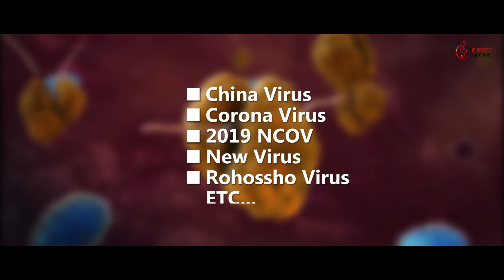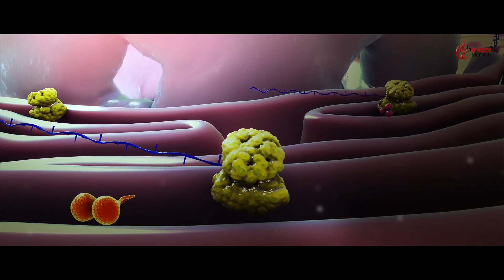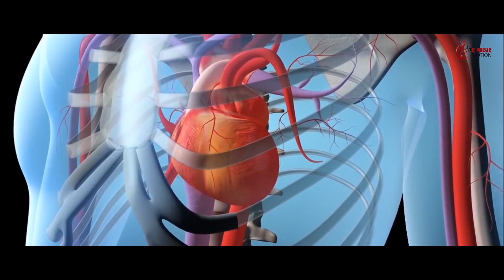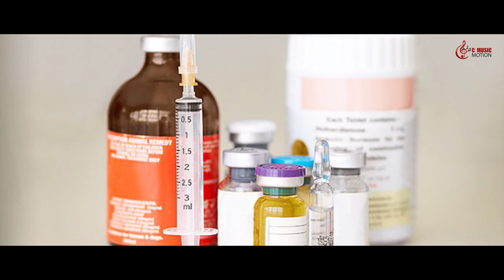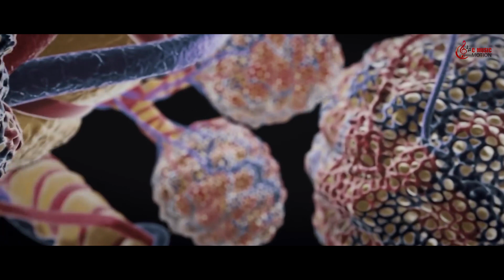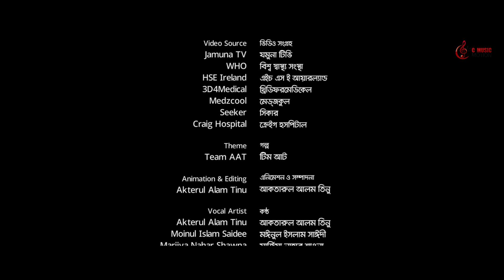Corona Kal | Social Awareness Based Bangla Animation Web Series | Akterul Alam Tinu | Episode 01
Corona_Virus_Awarness Based Bangla_New Natok Shortfilm 2020- CORONA_KAL [করোনা_কাল]. Animated and Directed by Akterul_Alam_Tinu.

Web Series: Corona Kal [করনা কাল]
[An Infrequent Creation Original Series]

Theme: Team AAT
Script, Screenplay and Direction: Akterul  Alam Tinu
Corona Kal Starring: 3D Characters Grandfather, Tehami, Hotel Manager, Hotel Boy, Shawna.
Project Coordinator: Sarib Hasan
Edit: Akterul Alam Tinu
Background Score: Akterul Alam Tinu
Graphic Design: Creative Design
Production Controller: Masud Rana
Animation and Post Production Studion: Infrequent Creation
Label: C_Music_Motion [CMM™]
Official Release: April 05, 2020
Running Time: 10:30 Minutes
Language: Bengali
Produced By: Infrequent Creation

Many people are writing wrong as-
Korona Kal, Korona Vairas Natok, Korona Natok, করোনা নাটক, করনা নাটক, কোরোনা নাটক,

Other Search Terms:
coronavirus,
corona virus,
short film,
corona virus short film,
coronavirus short film,
corona virus awareness,
corona virus safety,
new short film,
best short film hindi,
virus short film,
virus,
corona virus short natok bangla,
corona virus shortfilm,
short films,
best short films,
yogibabu corona virus short film,
covid 19,
chinese virus,
coronavirus song,
coronavirus china,
coronavirus explained,
coronavirus news,
coronavirus latest news,
coronavirus update,
coronavirus symptoms,
coronavirus task force,
coronavirus outbreak,
coronavirus us,
coronavirus pandemic,
coronavirus prevention,
covid-19,
donald trump coronavirus,
corona,
virus,
coronavirus uk,
us coronavirus,
coronavirus hoy,
coronavirus usa,
coronavirus map,
nhs coronavirus,
coronavirus 2020,
coronavirus cure,
coronavirus u.s.,

করোনা ভাইরাস,
নভেল করোনা ভাইরাস,
যমুনা নিউজ,
চ্যানেল আই সংবাদ,
যমুনা টেলিভিশন,
চ্যানেল আই নিউজ,
হৃদরোগ ও করোনা ভাইরাস,
বাংলাদেশের খবর,
ডয়চে ভেলে,
করোনা,
শর্টফিল্ম,
ভাইরাস,
করোনা শর্টফিল্ম,
করোনা ভাইরাস নাটক,
করোনা ভাইরাস কি,
নভেল করোনা ভাইরাস,
করোনা ভাইরাস শর্টফিল্ম,
করোনা ভাইরাসের লক্ষণ,
বাংলা নাটক,
নতুন নাটক,
করোনা ভাইরাস ডাকা,
করোনা ভাইরাস আতংক,
করোনা ভাইরাস গান,
করোনা ভাইরাস ছবি,

Watch the best videos of this channel!

Bangla_Drama_(নাটক)
Khati Sona (খাঁটি সোনা)
Link: shorturl.at/coG79
Etikotha / Itikotha (ইতিকথা)

Short_Film_(শর্ট ফিল্ম)
Abokshoy (অবক্ষয়)

Music_Video_(মিউজিক_ভিডিও)
Worldcup Football Song (বিশ্বকাপ ফুটবলের গান)